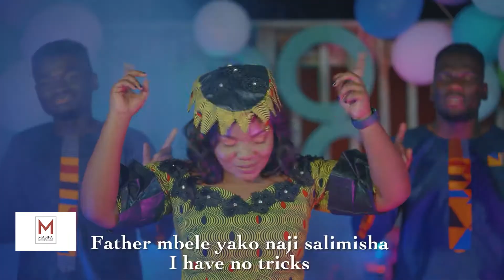I LOVE AFRICA. VIJANA WALIO JUMUIKA KWENYE, YAZAMA HAPA